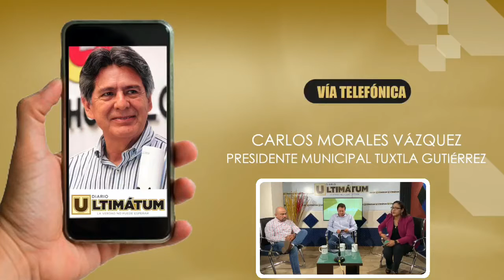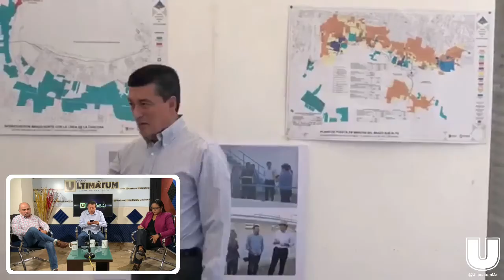Entrevista: Lic. Carlos Morales Vázquez Presidente de Tuxtla Gutiérrez.